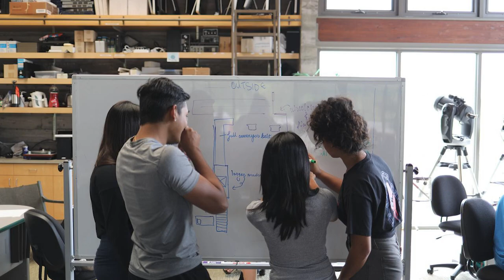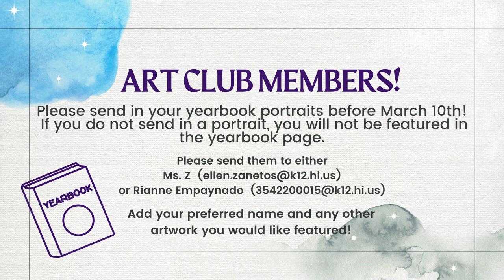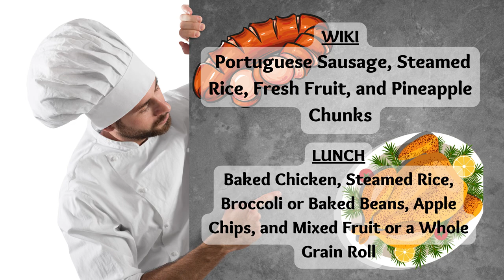03/03/2023 KVIKS News Bulletin